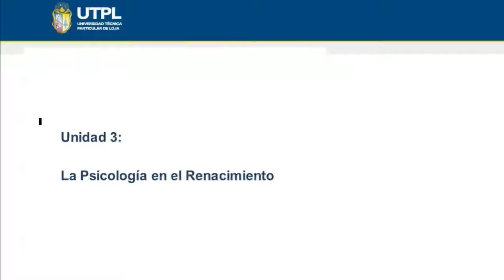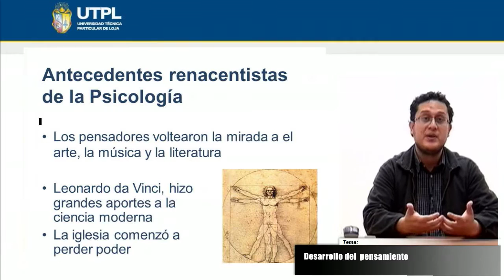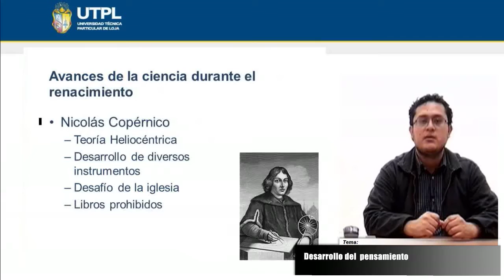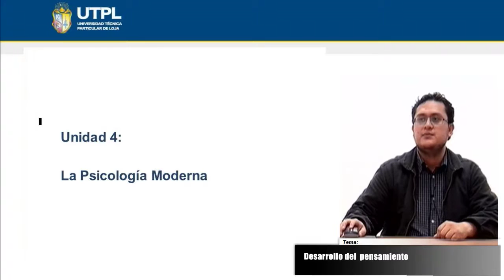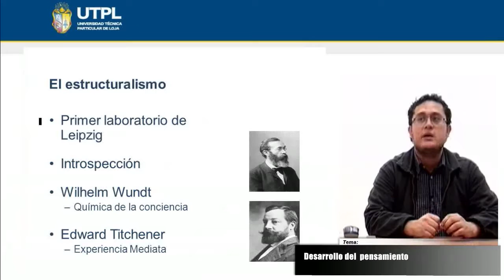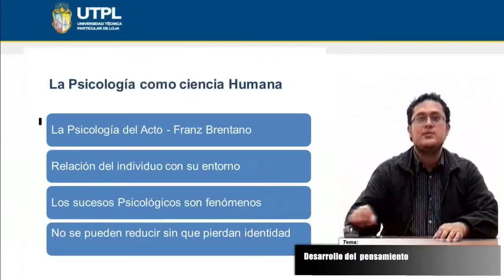UTPL DESARROLLO DEL PENSAMIENTO [(PSICOLOGÍA)(TEORÍAS Y SISTEMAS PSICOLÓGICOS)]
Psicología
Teorías y Sistemas Psicológicos
Tema: Desarrollo del pensamiento
Ponente: Lic. Julio Alvarado Chamba